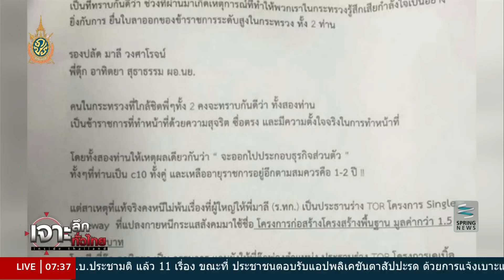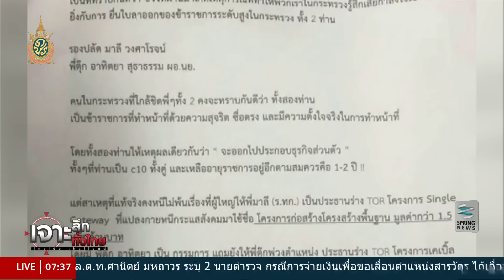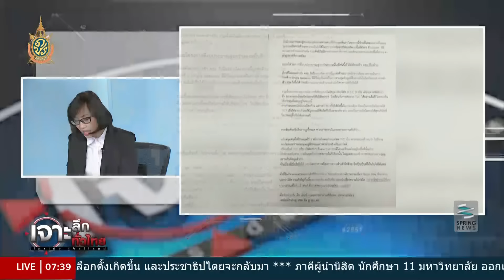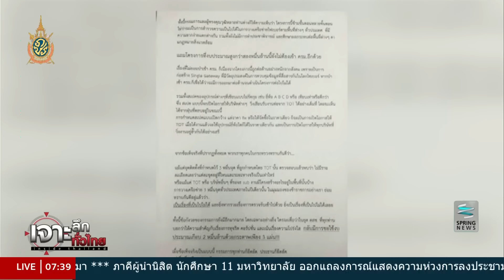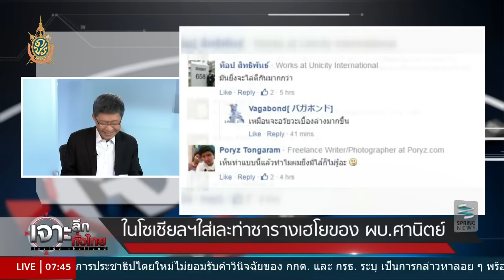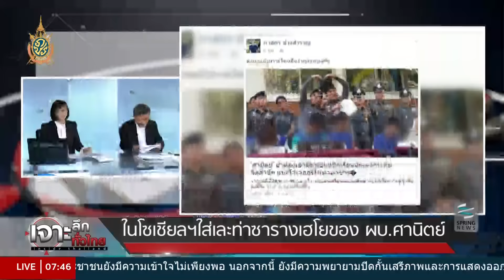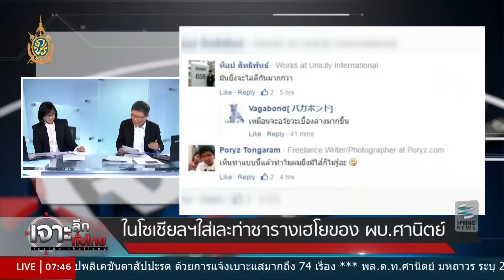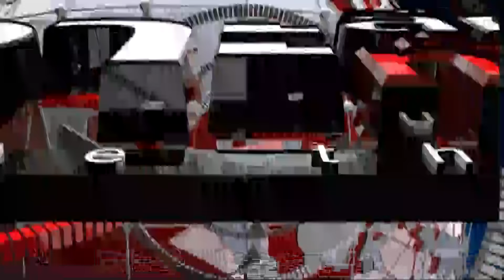เจาะลึกทั่วไทย 18/7/59 : ลือ! 2 บิ๊กใหญ่ไอซีที ลาออกหลังถูกนั่ง ปธ.Single Gateway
รายการ เจาะลึกทั่วไทย Inside Thailand วันจันทร์ที่ 18 กรกฎาคม 2559 เวลา 07.30 น. ดำเนินรายการโดย “ดนัย เอกมหาสวัสดิ์” และ “อมรรัตน์ มหิทธิรุกข์” เจาะลึกประเด็นร้อน เบื้องลึก! 2 บิ๊กใหญ่ไอซีที ลาออกหลังถูกนั่ง ปธ.Single Gateway รายละเอียดจะเป็นอย่างไรติดตามได้ในรายการ